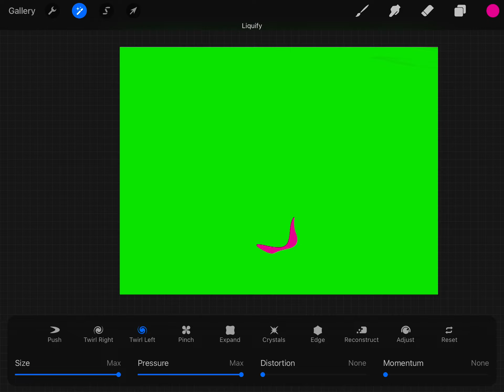A vid my friend made 🥳😁❤️